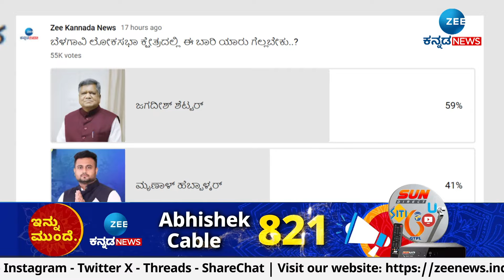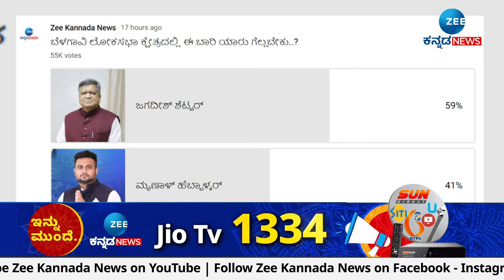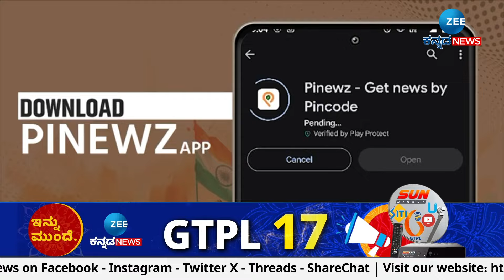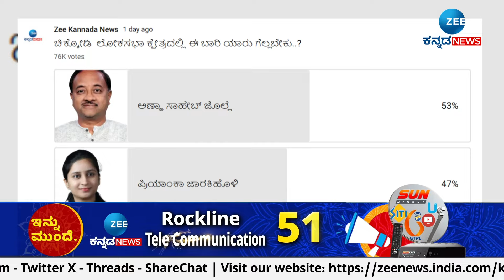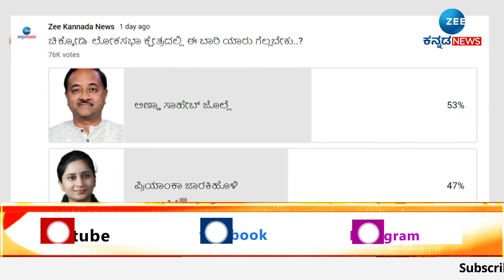Belgaum | Lok Sabha Polls 2024 | BJP-Congress | ಯಾರಾಗಬೇಕು ಬೆಳಗಾವಿಯ ಮುಂದಿನ ಸಂಸದರು..?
ಜಗದೀಶ್‌ ಶೆಟ್ಟರ್‌ V/s ಮೃಣಾಳ್‌ ಹೆಬ್ಬಾಳ್ಕರ್‌
ಯಾರಾಗಬೇಕು ಬೆಳಗಾವಿಯ ಮುಂದಿನ ಸಂಸದರು..?
ಹಾಲಿ ಸಂಸದರ ಕಾರ್ಯದ ಬಗ್ಗೆ ನಿಮಗೆ ತೃಪ್ತಿ ಇದೆಯಾ..?